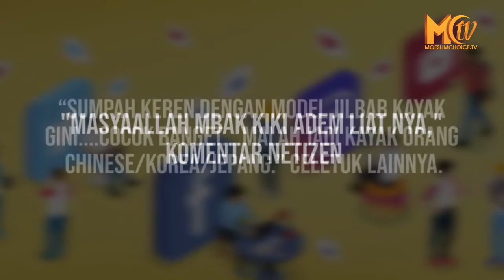Alhamdulillah Kiki Saputri Tampil Berhijab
Baru-baru ini netizen dibuat pangling oleh penampilan komika 28 tahun yang bernama Kiki Saputri, dikarenakan mengenakan hijab pada acara Citayam Fashion Week.

Kiki Saputri ikut berpartisipasi meramaikan Citayam Fashion Week yang digelar di kawasan Sudirman, Jakarta Selatan. Kiki juga rupanya tidak sendiri, ia bersama Zaskia Sungkar.

Outfit yang digunakan Kiki Saputri pun merupakan produk dari Zaskia Sungkar yang di dominasi oleh warna hitam dan coklat. Ditambah tas warna serupa dan juga memakai sandal warna senada.